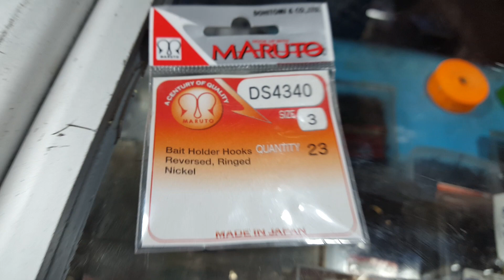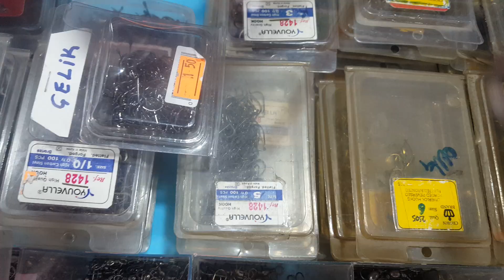ÇUPRA VE LEVREK AVI İÇİN HIRSIZLI İKİ İĞNELİ SABİT KURŞUNLU TAKIM HAZIRLAMA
MERHABA DOSTLAR,
BİZ BUGÜN BURNAZ SAHİLİNE ÇUPRA VE LEVREK AVINA GİDECEĞİZ. DAMLA KIRTASİYE VE BALIK AV MALZEMELERİ BAYİİ RAMAZAN ARAT KARDEŞİME BİR GÜN ÖNCESİNDEN TAKIMLARIMIZI HAZIRLATTIK.
BİZ ÇUPRA VE LEVREK AVI İÇİN HIRSIZLI İKİ İĞNELİ SABİT KURŞUNLU TAKIM KULLANIYORUZ. RAMAZAN KARDEŞİMDE SİZLERİNDE TAKIMI RAHATLIKLA HAZIRLAMANIZ İÇİN  TAKIMIN NASIL YAPILDIĞINI DETAYLI BİR ŞEKİLDE ANLATTI. TEŞEKKÜRLER RAMAZAN.
SİZLERE DE İYİ SEYİRLER
RAST GELE